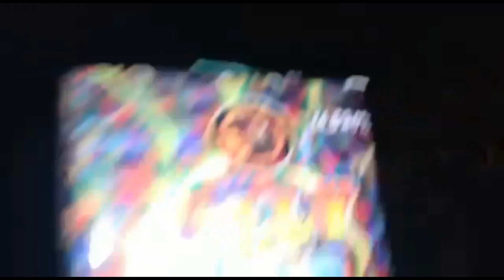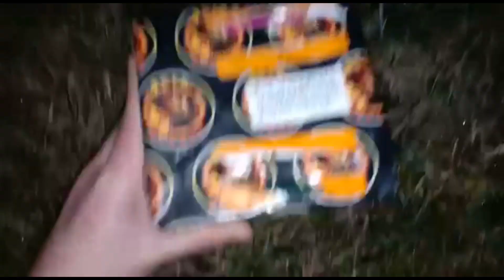LA BATTERIA è IMPAZZITA A CAPODANNO !!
link utili :

Se ti stai chiedendo ogni quanto vado in live, ecco, non chiedertelo perchè non lo so nemmeno io. Proprio per questo attivate la campanellina per essere avvisati.